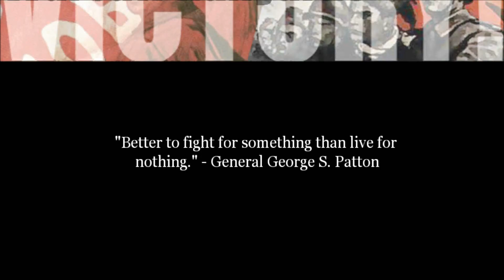Call Of Duty Single Player Mission: Tank Drive Country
Not many games in 2003 let you drive a tank so back then THIS WAS AUESOME! (appart from battlefield which did)

Well This was the first Call Of Duty game ever made. and the first one i ever played!
So i still consider it as beying one of the best games of the Call Of Duty series.
So here it is. and beleve it or not i do still sometimes play the multiplayer. which i have spent many ours of my child hood playing :)

And if your wondering why its not in HD... Well games back then did not support wide screen monitors. We were still using CRT!